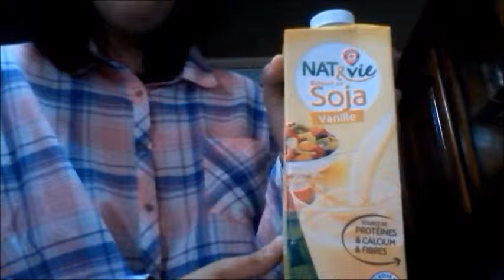ICARLY – GROOVY'S SMOOTHIE & GIBBY'S FRENCH FRIES – Experiências Culinárias com a Rina Ep. 6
- Intro & Outro: Get Outside, Jason Farnham
- Preparação das Receitas/Recipes Preparation: Sleepy Jake, Silent Partner
- Prova das Receitas/Recipes Tasting: Mr. Sunny Face, Wayne Jones

AS BATATAS FRITAS DO GIBBY
- 2 chávenas de água fria
- 1/3 chávena de açúcar branco
- 2 batatas grandes
- 6 chávenas de óleo para fritar
- Sal fino a gosto
- 1 faca
- 1 taça
- 1 frigideira
- 2 pratos (1 para secar e 1 para servir)
- Papel de cozinha
DIREÇÕES
1º Numa taça de água fria, dissolvam o açúcar.
2º A seguir descasquem e cortem as batatas em palitos. Depois coloquem-nas na taça de água açucarada e levem ao frigorífico por 30 minutos.
3º Ao fim deste tempo, removam e sequem as batatas com papel de cozinha.
4º Agora, aqueçam uma frigideira com óleo a 190oC/360oF, adicionem as batatas e fritem-nas por 2-3m (como eu não tenho um termómetro para medir a temperatura, eu tive que alterar o fogo entre máximo e mínimo). Depois removam e sequem-nas em papel de cozinha por 5 minutos.
5º Ao fim de 5 minutos, voltem a colocá-las por 3-4m ou até estarem crocantes ou de um castanho-claro. Retirem-nas da frigideira e coloquem-nas num prato com papel de cozinha.
6º Por fim, adicionem sal fino a gosto, esperem 1 minuto para secar e está pronto!
Nota: O segredo é adicionarem o sal enquanto as batatas ainda têm óleo, pois dessa forma o sal adere melhor.

GIBBY´S FRENCH FRIES
- 2 cups cold water
- 1/3 cup white sugar
- 2 large potatoes
- 6 cups vegetable oil to fry
- Salt to taste
- 1 knife
- 1 bowl
- 1 pan/deep-fryer
- 2 plates (1 for draining and 1 for serving the potatoes)
- Paper towel
DIRECTIONS
1º In a bowl, dissolve the sugar in the cold water.
2º Peel and slice the potatoes into 1/4 inch strips. Soak the potatoes into the water mixture and put in the fridge for 30 minutes. Then remove and dry them thoroughly on paper towels.
3º Heat oil in deep-fryer/pan to 375o F/190o C. Add the potatoes and cook for 2-3m (as I don´t have a thermometer to control the oil temperature, I had to alternate between high and low heat). Drain on paper towels for at least 5 minutes.
4º Once the fries are thoroughly drained, put them back in the deep fryer/pan for another 3-4m or until golden crispy and light brown.
5º Dump them onto a paper-towel-lined container/counter and quickly salt them to taste.
6º Allow to drain 1 minute and then serve.
Note: The key is to salt them while the oil is still glistening on the fries, so that the salt adheres to the fries.

SMOOTHIE MIRTILO E BANANA DO GROOVY
Camada de Banana
- 2 bananas médias maduras (as maduras sabem melhor)
- 1 (6 oz) iogurte de baunilha
- 1/2 chávena (4 oz) de leite de baunilha
- 6 gotas de corante alimentar amarelo (ou quantas gotas for necessário)
Camada de Mirtilo
- 1 1/2 chávena de mirtilos congelados
- 1 (6 oz) iogurte de mirtilo
- 1/2 chávena (4 oz) de leite de baunilha
- 1 liquidificador(a)
- 2 taças ou 2 copos
- 1 copo alto
- Palhinhas divertidas
DIREÇÕES CAMADA BANANA
1º Deitem os ingredientes na liquidificadora e batam até ficar cremoso.
2º A seguir, deitem a mistura numa taça e levem ao frigorífico.
DIREÇÕES CAMADA MIRTILO
1º Repitam o mesmo processo da camada de banana.
Nota: Não sei por quanto tempo devem deixar as taças no frigorífico, mas diria até as misturas ficarem frescas.
PREPARAÇÃO:
1º Num copo alto, vão deitar as 2 misturas, alternando-as entre si. Primeiro coloquem a mistura de banana, depois a mistura de mirtilo, a seguir banana, mirtilo, banana, mirtilo até formar um padrão e encher o copo.
2º No topo do copo, façam um redemoinho das 2 cores e adicionem 1 palhinha divertida.

GROOVY´s BLUEBERRY BANANA BLITZ SMOOTHIE
Banana Layer
- 2 medium-sized, overripe bananas (spotted tastes best)
- 1 (6 oz) container vanilla yogurt
- 1/2 cup (4 oz) vanilla milk
- 6 drops liquid yellow food coloring (or how many drops you need)
Blueberry Layer
- 1 1/2 cups frozen blueberries
- 1 (6 oz) container blueberry-flavored yogurt
- 1/2 cup (4 oz) vanilla milk
- A blender
- 2 bowls or 2 glasses
- 1 tall glass
- “Groovy” straws
BANANA LAYER DIRECTIONS
1º Place the bananas, yogurt and milk in the blender and add the food coloring.
2º Blend until creamy and pour into a separate container/bowl. Put into the fridge.
BLUEBERRY LAYER DIRECTIONS
1º Place the blueberries, yogurt and milk in the blender and blend until creamy.
2º Put the mixture into a bowl and put in the fridge.
LET´S GROOVY IT!
1º Get a tall glass and begin pouring the banana layer into the bottom of the glass, then the blueberry layer and keep alternating colors until you´ll begin to see that they form a cool, tie-dyed look all on their own.
2º Finish off the top with a swirl of color and add a groovy straw.